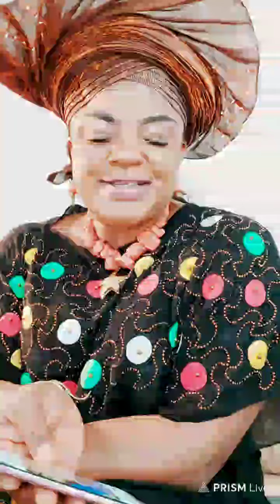what will you be remember for and also to edede na riso dey qua how market